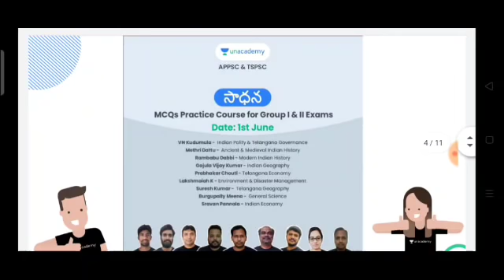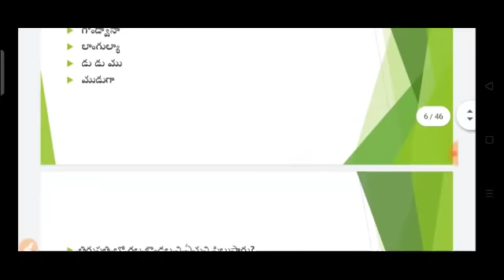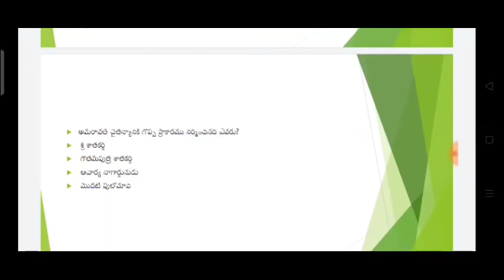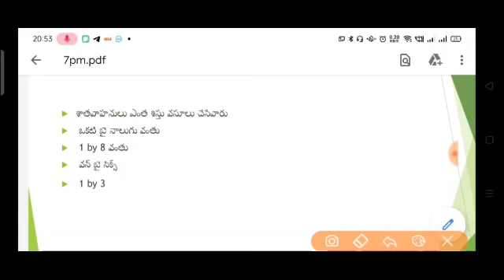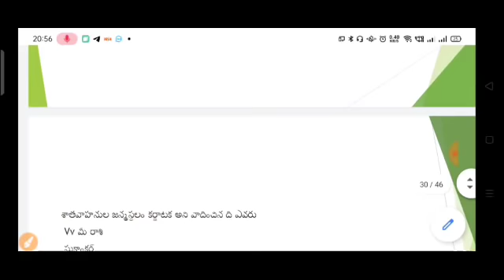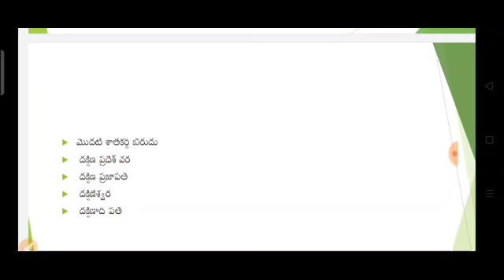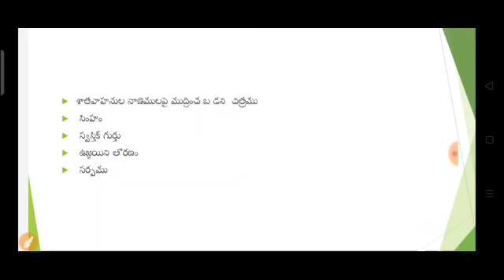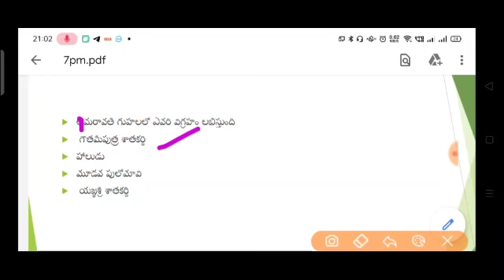ఆంధ్ర ప్రదేశ్ చరిత్ర అతి ముఖ్యమైన ప్రశ్నలు PART 1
every Wednesday new batches are starts in unacademy
aarush 10
Links for Integration Video:

1. 24 +3 bumper offer

2. 12 +2 bumper Offer

5. Weekly Group II Scholarship Test Series

6. Daily T20 Test Series